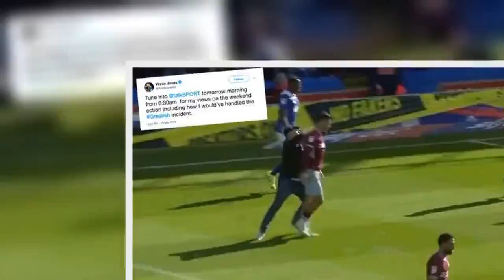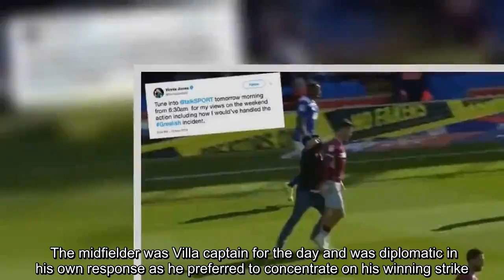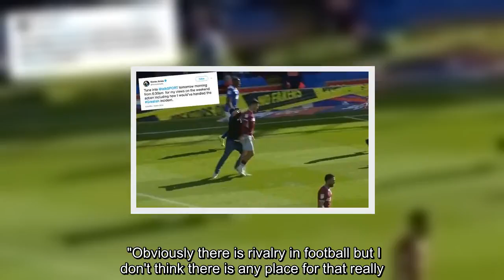Jack Grealish: Vinnie Jones promises to reveal HIS reaction to Birmingham fan attack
A supporter from the home section ran on to the pitch after 10 minutes of the Second City Derby between Birmingham and Aston Villa. Wearing a cap, he approached the unsuspecting Villa star from behind before swinging at him and sending him to the floor. The man was led away by stewards and blew kisses at the crowd as Grealish showed restraint and refused to retaliate. He responded in the best way possible by scoring what proved to be the only goal of the game in the 67th minute. Former Wimbledon star Jones was famous for his no-nonsense approach to the game and is set to appear on the radio tomorrow morning to give his take on the shocking scenes at St Andrew’s. “Tune into talkSPORT tomorrow morning from 6:30am for my views on the weekend action including how I would’ve handled the Grealish incident,” he said on Twitter. West Midlands Police have since confirmed a man has been arrested, while the EFL issued a statement condemning the actions and Birmingham have issued an apology to Grealish. The midfielder was Villa captain for the day and was diplomatic in his own response as he preferred to concentrate on his winning strike. "To come here for the first time as captain of Aston Villa and then score the winner - it's what dream are made of, especially being an Aston Villa fan," Grealish said. On the incident specifically, he added: "I was just unaware at the time. "I think we had a corner or a throw-in and I was walking into position when I felt a whack around the side of my face. "Obviously there is rivalry in football but I don't think there is any place for that really.    “I just try and get on with my job in the end and I thought I did. I scored the winner and we came away with all three points. "It was unbelievable in front of our fans. After what happened in the first half I think it was set up for it. “Captaining the club here is something I dreamed of since I was a kid."